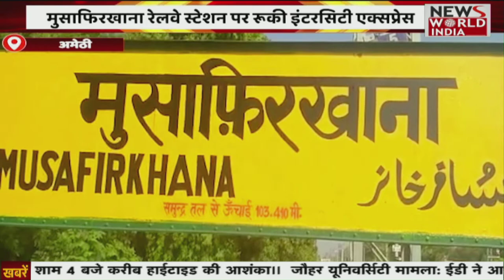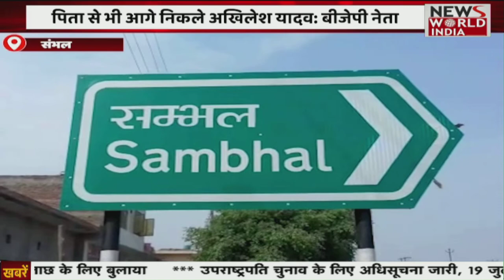Special Bulletin: हिंदी समाचार बुलेटिन। शाम तक की खबरें | Breaking News । News World India